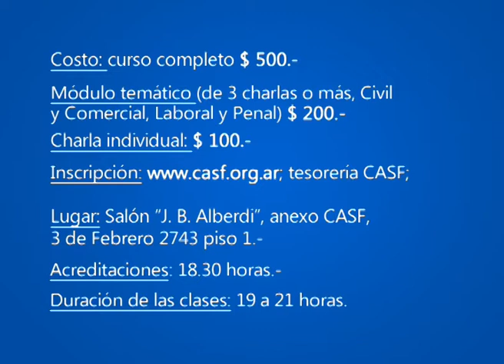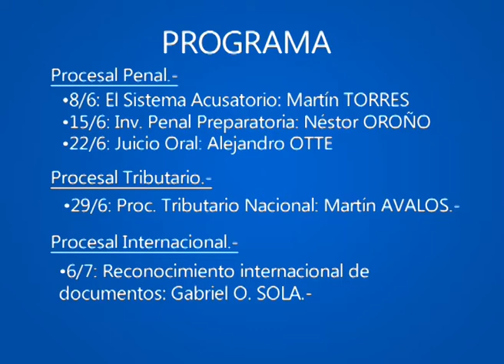Fernando Glinka y Andrés Abramovich - Colegio de Abogados Sta. Fe - ATP 18 05 17